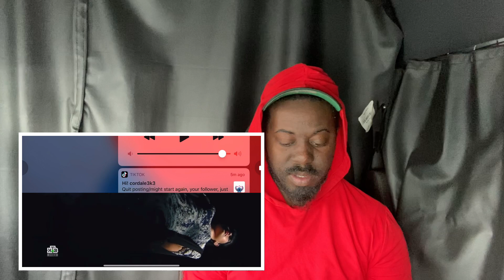FIRST TIME HEARING diana ankudinova - can't help falling in love (reaction